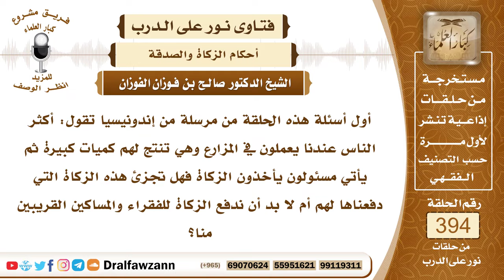5156- هل يجزئ دفع الزكاة للجباة والسعاة الذين تعينهم الدولة لجمعها - الشيخ صالح الفوزان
"5156- أول أسئلة هذه الحلقة من مرسلة من إندونيسيا تقول: أكثر الناس عندنا يعملون في المزارع وهي تنتج لهم كميات كبيرة ثم يأتي مسئولون يأخذون الزكاة فهل تجزئ هذه الزكاة التي دفعناها لهم أم لا بد أن ندفع الزكاة للفقراء والمساكين القريبين منا؟
الجواب: بسم الله الرحمن الرحيم. الحمد لله رب العالمين، وصلى الله وسلم على نبينا محمد وعلى آله وأصحابه أجمعين.
 أما بعد:
 فإن إخراج الزكاة ركن من أركان الإسلام وهي قرينة الصلاة في الأموال التي أوجبها الله فيها ومنها الزروع والثمار وإذا عمَّد ولي الأمر جباة للزكاة يمرون على الناس ويأخذون زكاة أموالهم ويجبونها لأجل أن يوزعها ولي الأمر على مصارفها فدفعها إليه يكفي ويجزئ والحمد لله! وهذا هو سُنة الرسول ﷺ فقد كان يبعث العمال لجباية الزكاة وتوزيعها على مستحقيها وإذا لم يرسل ولي الأمر جباة للزكاة فإن المسلم يخرجها ويوزعها على المستحقين ممن حوله في بلده وأقاربه المحتاجين.
السيرة الذاتية :
للاشتراك في قناة الشيخ صالح الفوزان

14_ الشيخ محمد أمين الشنقيطي
يتيوب

15_سماحة المفتي عبد العزيز آل الشيخ
 يوتيوب

رئيس الفريق
لمشروع كبار العلماء